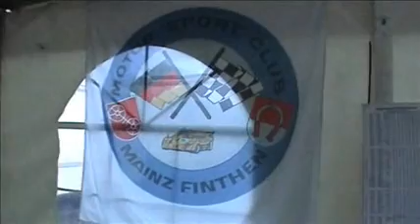Auto Slalom, Mainz-Finthen, DM-Süd, Impressionen vom Samstag abend, 13.08. 2011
auch das hier gehört zum Motorsport - all die engagierten Funktionäre & Helfer ... ohne Sie wäre ein solches Motorsportfest nicht möglich gewesen ... daher :

riesen THANKS !!!

... macht weiter soo, bitteee ... :)))